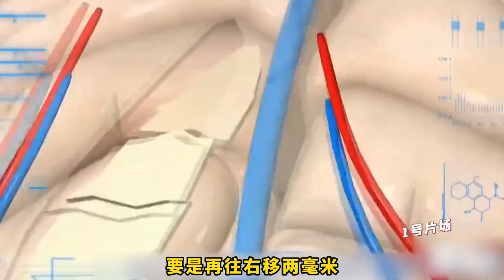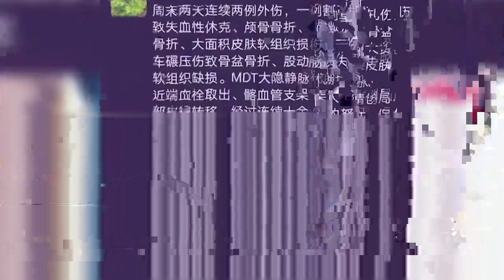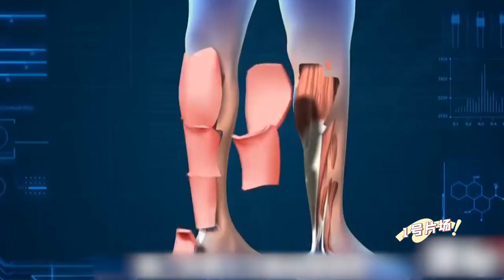男人指揮收割機倒車，將9歲兒子壓成重傷，下半輩子直接毀了